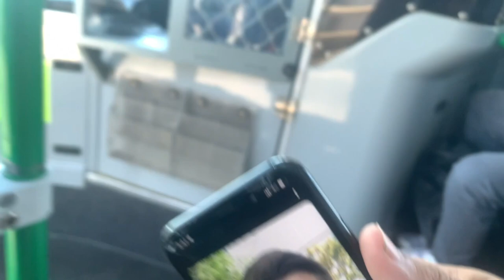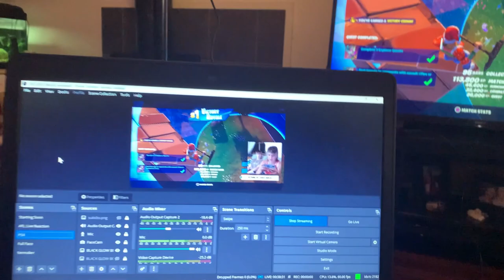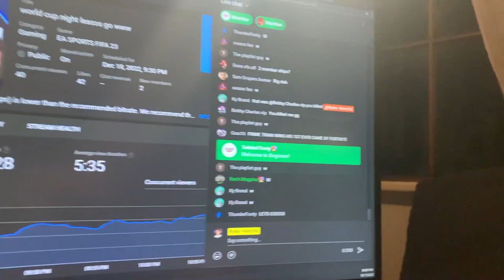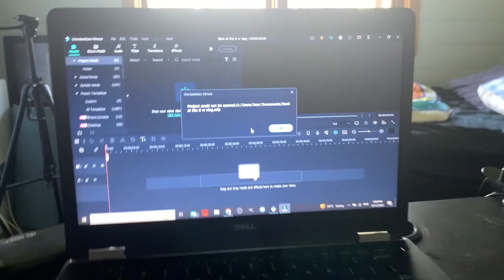END OF YEAR MADNESS FOR 2022 | Weekly Vlog 66